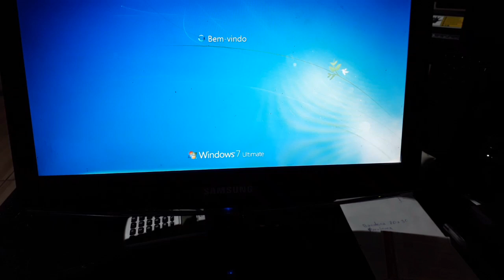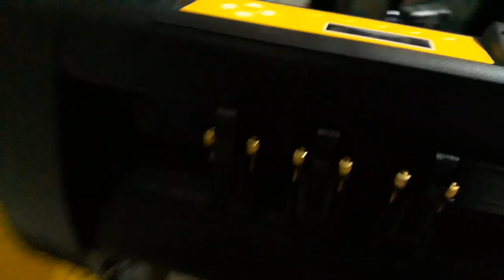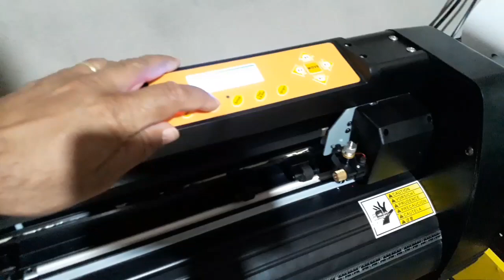COMO LUBRIFICAR PLOTTER DE RECORTE TANDER MH721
Olá galera beleza!!
Galera nessi vídeo quero mostrar pra vocês como lubrificar "engraxar" plotter de recorte.

COMO LUBRIFICAR
PLOTTER DE RECORTE